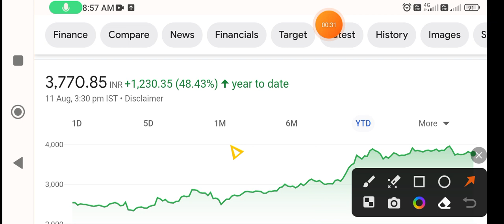HAL share news | hal share latest news | hal share news today